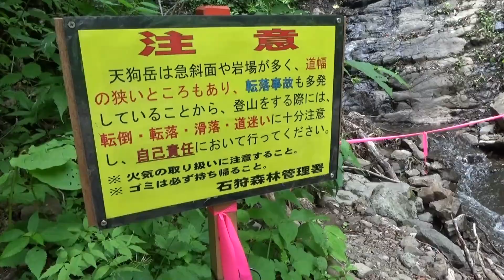定山渓天狗岳 (北海道2017.7.24登山)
札幌の天狗岳です。最終日に登りました。天気は晴れ。
ゲートから林道を約３０分歩いて登山口。そこから山道です。
渡渉が多いです。石道を上ります。急な岩場があります。
山頂からまわりの景色が見渡せて楽しい山です。　o(^▽^)o
かなり緊張して気を使いましたが楽しい山行になりました。